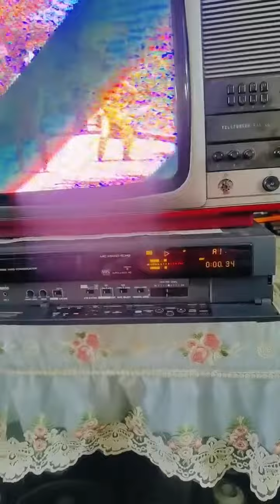nostalgic appliances盤它 彩電有個毛病 滋啦滋啦響，怎么回事，